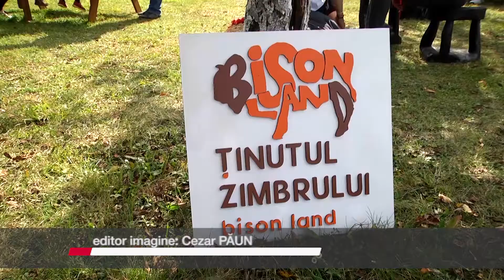ECO BRUNCH IN TINUTUL ZIMBRILOR